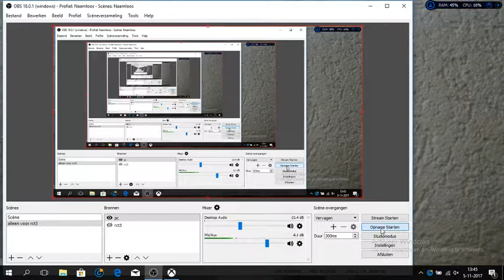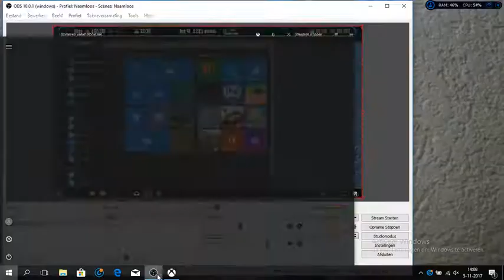prison architect # 44 nieuwe keuken